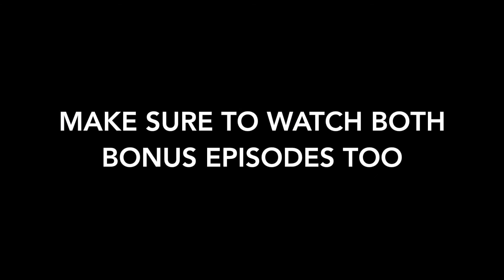Kameo Elements of Power Gameplay episode 27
This is a gameplay of a very old game but one of the best games ever made. This game was my
top 1 when i was a little boy and its still on my top list. I will play the hole game and try to collect as much stuff as possible. The gameplay is very fun and awesome and the story is really good too. Its only for the xbox 360. The game CD is very hard to find but you can also buy it in the xbox 360 shop.

If you have a xbox 360 i really recommend this game try it out ;)
Alot more gameplays is coming up, stay tune.